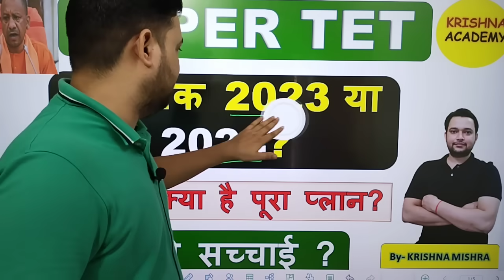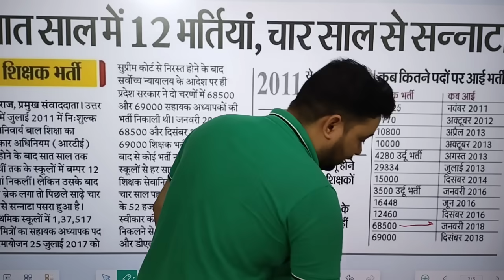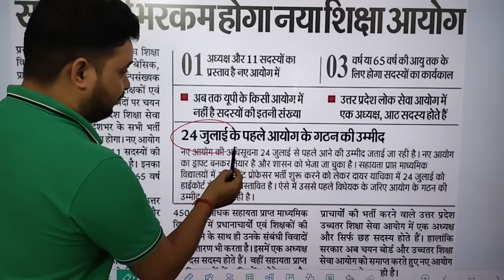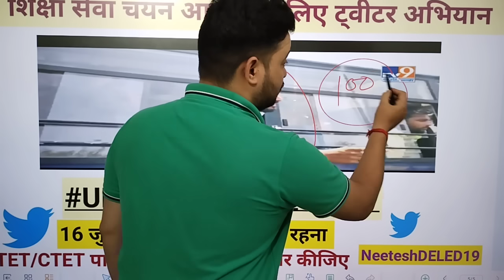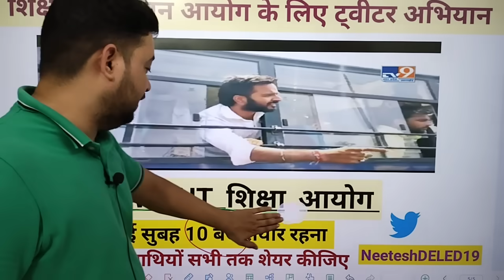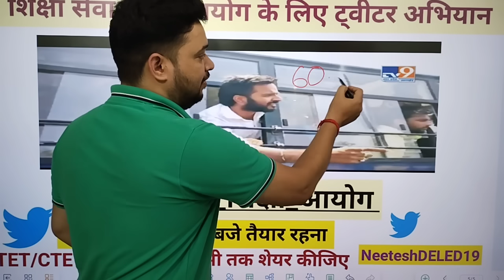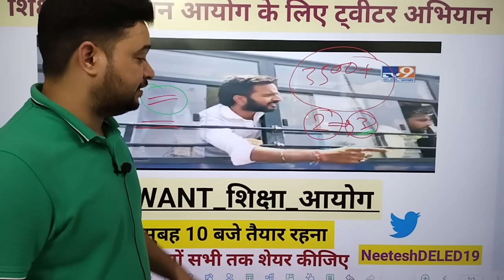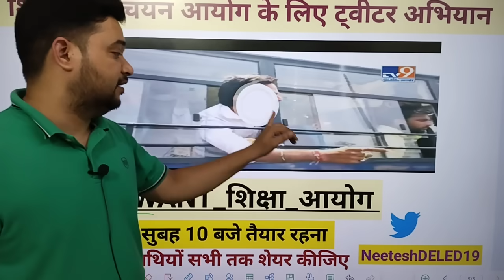सुपर टेट वेकेंसी कबतक? योगी सरकार का क्या है प्लान!supertet new notification kabtak? krishna academy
सुपर टेट वेकेंसी कबतक? योगी सरकार का क्या है पूरा प्लान? supertet 2023 या 2024? by krishna academy
super tet vacancy kab tak aayega
super tet vacancy 2023 ya 2024 me
super tet vacancy me sarkar ka kya hai plan
super Tet Vacancy 2023 me aayega ki nahi?
super Tet Vacancy Update
super Tet Vacancy latest update
super tet vacancy latest news